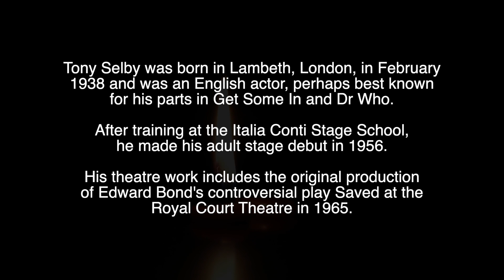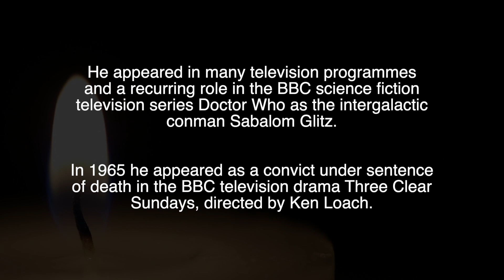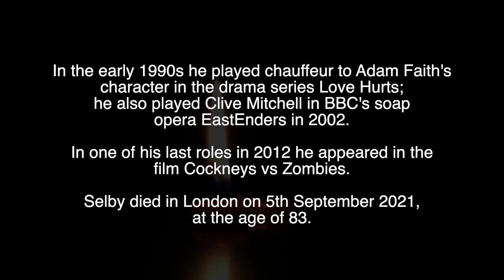TONY SELBY - R.I.P - TRIBUTE TO THE ACTOR WHO HAS DIED AGED 83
Tribute to Tony Selby, the English actor who has died aged 83.